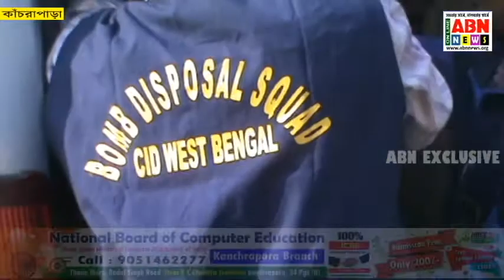কাঁচরাপাড়া মান্ধারী বাড়িতে বোমা ফাটার ঘটনাস্থলে তদন্তে সি আই ডি-র গোয়েন্দারা